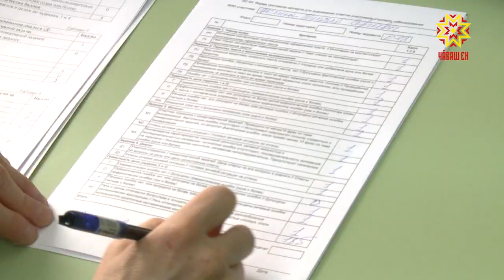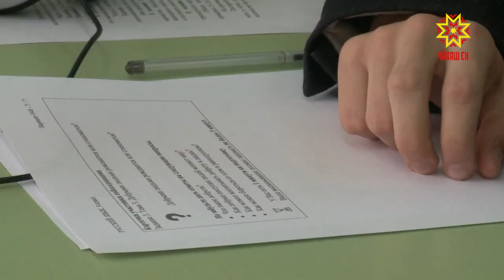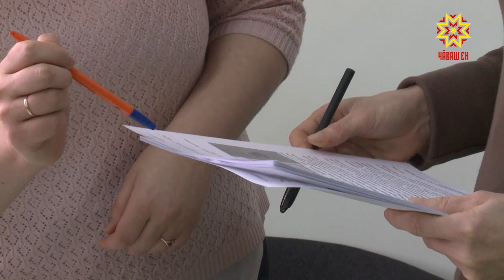Девятиклассники Чувашии прошли итоговое собеседование по русскому языку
Почти полтора миллиона российских девятиклассников прошли сегодня итоговое устное собеседование по русскому языку. Его ввели только в этом учебном году. Успешная сдача является обязательным условием для допуска к государственной итоговой аттестации.